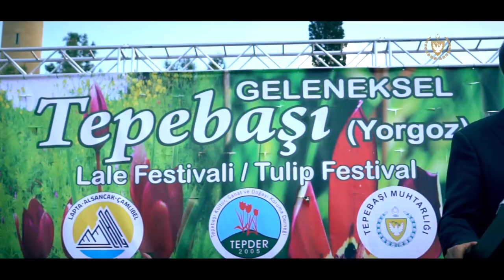Cumhurbaşkanı Ersin Tatar Tepebaşı (Yorgoz) Lale Festivali Törenine katıldı 2024